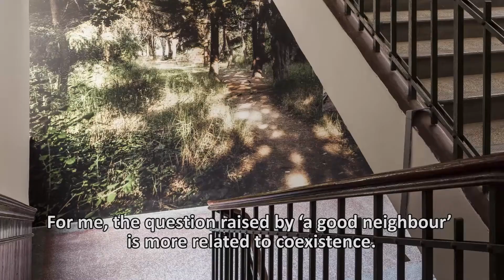15. İstanbul Bienali / Ali Taptık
Ali Taptık’ın İstanbul Bienali’nde yer alan Dostlar ve Yabancılar (2017) başlıklı yapıtı, içinde sanal bir öğe barındıran bir fotoğraf enstalasyonu. Enstalasyonda, İstanbul’un dört farklı yerinden bireylerin hikâyeleri ve bu bireylerin yollarının beklenmedik bir biçimde kesişmesi anlatılıyor.
12 Kasım'a kadar Özel Galata Rum İlkokulu'nda ziyaret edebilirsiniz.